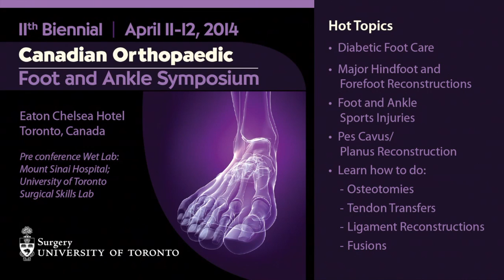Dr. Warren Latham welcomes you to the 11th Biennial Orthopedic Foot and Ankle Symposium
Faculty member, Dr. Warren Latham, MD, FRCSC, Lecturer in the Department of Surgery at the University of Toronto and at Scarborough Hospital, welcomes you to the 11th Biennial Orthopedic Foot and Ankle Symposium being held April 11-12, 2014.

Twitter hashtag

This video has been produced by Continuing Education and Professional Development, Faculty of Medicine, University of Toronto.